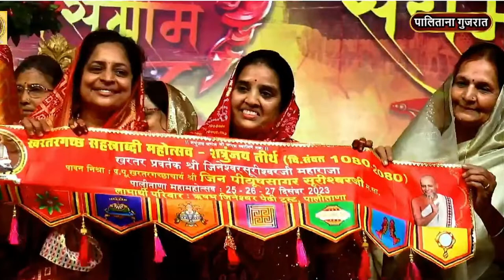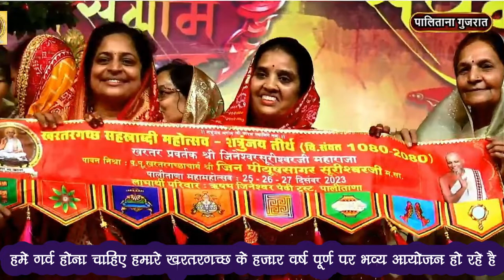खरतरगच्छ सहस्त्राब्दी महोत्सव तोरण बंधाओ घर-घर